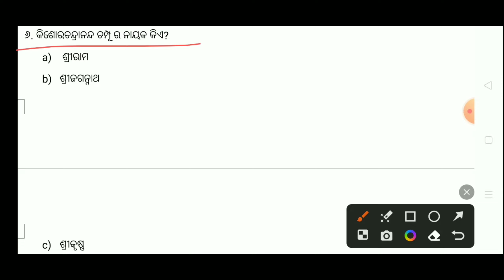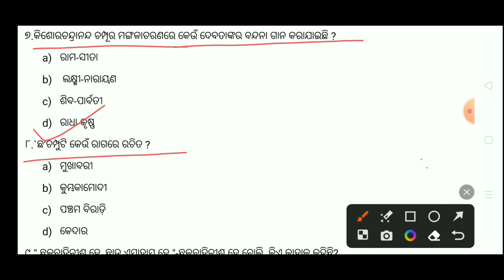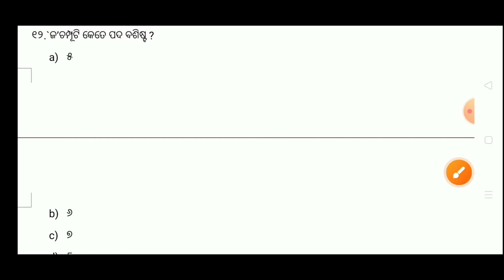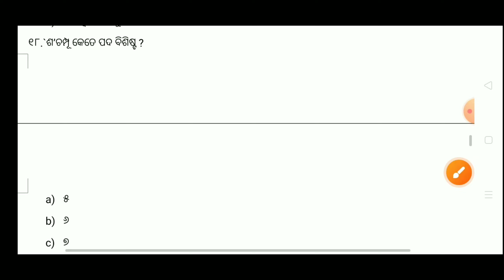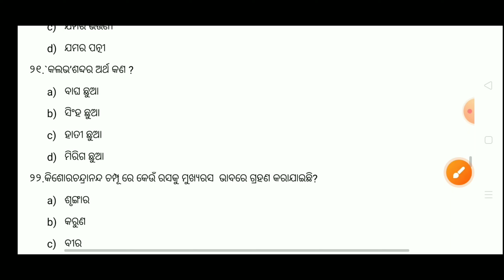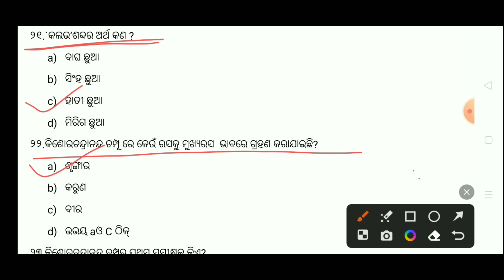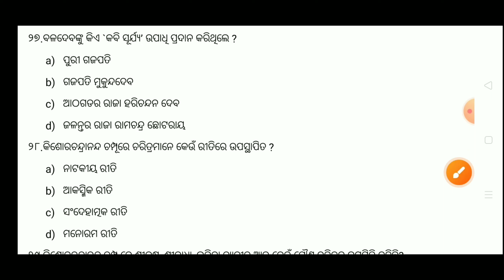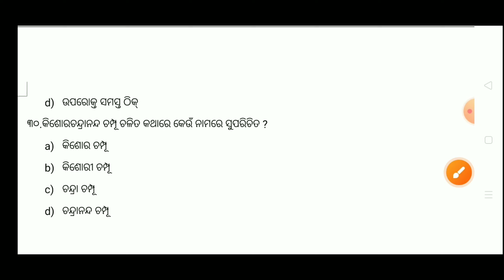KISHORA CHANDRANANDA CHAMPU//MCQS DISCUSSION//SSB PGTODIA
KISHORA CHANDRANANDA CHAMPU//MCQS DISCUSSION//SSB PGT ODIA

KISHORA CHANDRANANDA CHAMPU MCQS DISCUSSION
କିଶୋରଚନ୍ଦ୍ରାନନ୍ଦ ଚମ୍ପୂ mcqs ଆଲୋଚନା

Barsha teaching style#Educational video#odia#